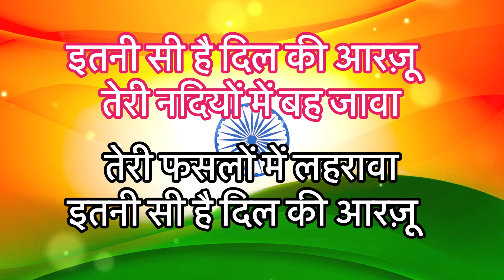तेरी मिट्टी में मिल जावा | 🇮🇳 Desh bhakti song | 15 August ka gana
15 august par gana
desh bhakti song 2024
देशभक्ति गीत स्कूल के लिए
desh bhakti hindi song
best song १५ अगस्त